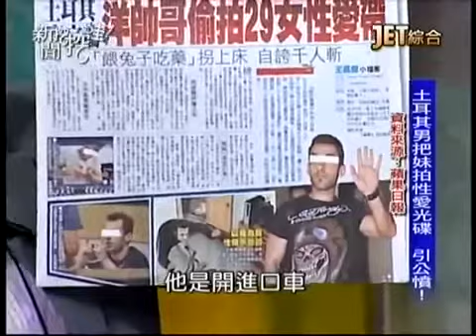20130621 新聞挖挖哇 part1